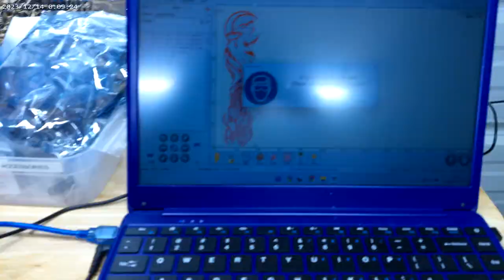Old Woman Etches a Leather Guitar Strap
With the laser etcher/engraver fully tested, it is time to burn the final design into the guitar strap.

Please, comment and let me know if you like having background music throughout AND if you favor the channel rebrand.